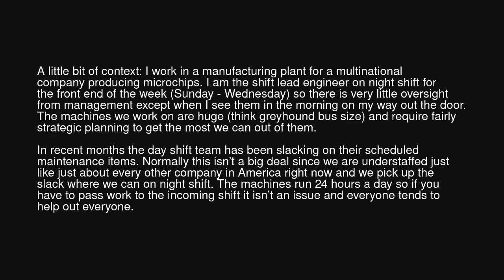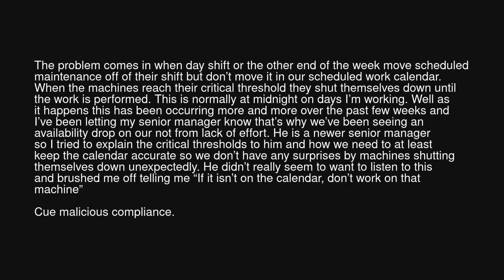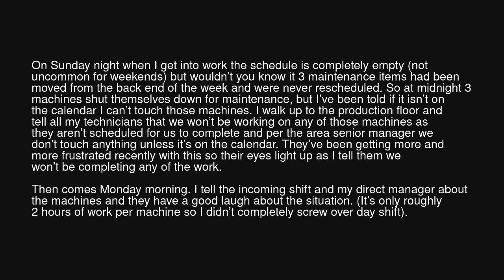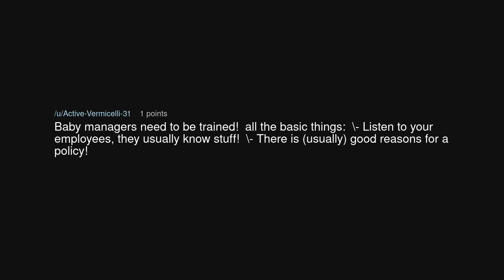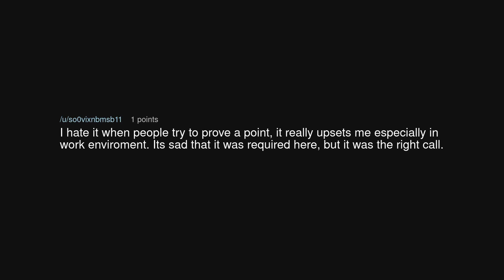Don’t Touch Anything That isn’t on the Schedule…Ok!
Don’t Touch Anything That isn’t on the Schedule…Ok! (r/MaliciousCompliance)

Source: Boogelby on Reddit (link removed at the insistence of YouTube)